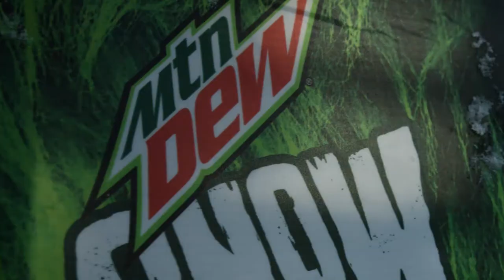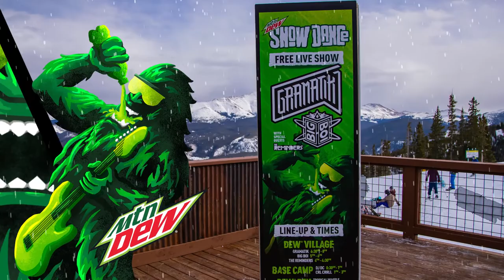Mtn Dew Snow Dance: Ex Awards 2019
Mountain Dew has been a supporter of the snow sports community for decades.